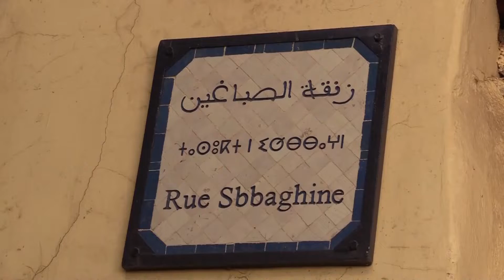Le360.ma • حرفة صباغة الملابس والصوف بفاس ما بين مطرقة الركود وسندان الانقراض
تشتهر مدينة فاس باحتضانها عدد كبير من الحرف التقليدية التي امتهنها العديد من الفاسيون منذ القدم، من بين هذه الحرف نجد حرفة صباغة الملابس والصوف بطريقة تقليدية التي أصبحت مع مرور الزمن حرفة مهددة بالانقراض.